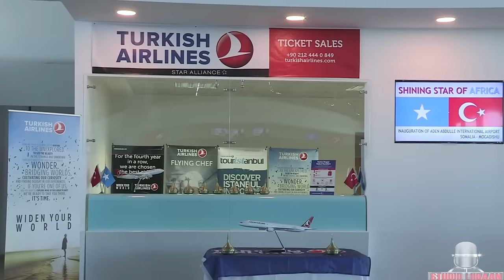AWALE, DALMAR, ISKALAAJI 2016 TIIRSHA QARANKEENA OFFICIAL VIDEO (DIRECTED BY STUDIO LIIBAAN)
ERAYADII: XAYAAT GEELQAAD
LAXANKII: AWALE ADAN
CODKII: AWALE ADAN, DALMAR YARE, ISKALAAJI
VOCAL RECORDING BY: STUDIO LIIBAAN

Copy Right STUDIO LIIBAAN